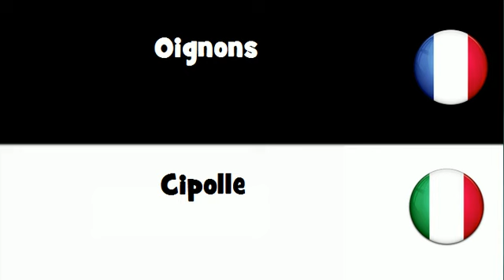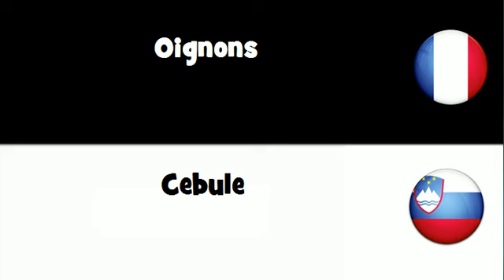VOCABULAIRE EN 20 LANGUES = Oignons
frenchwithvincent VOCABULAIRE EN 20 LANGUES = Oignons